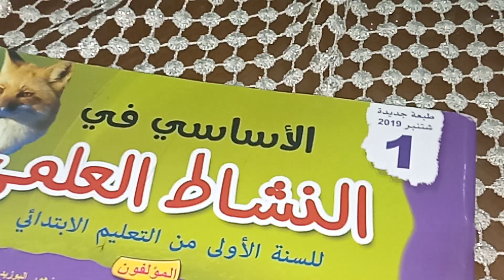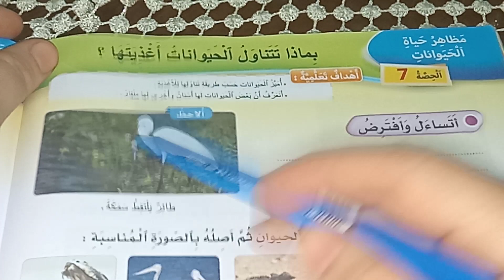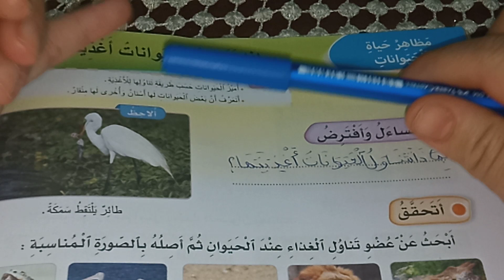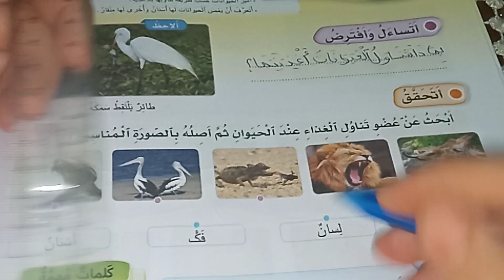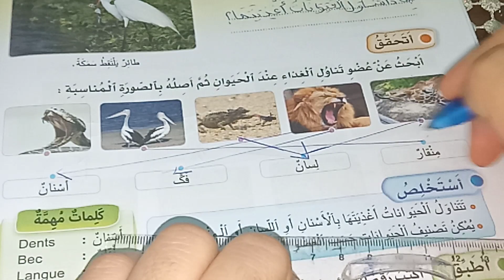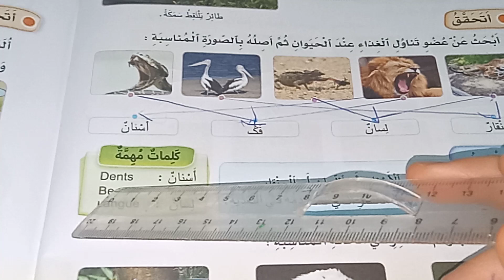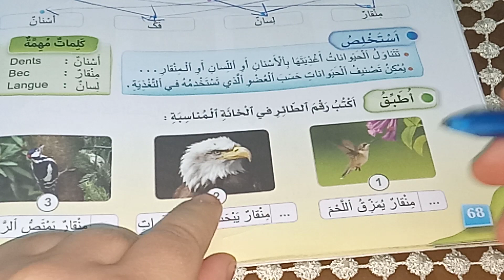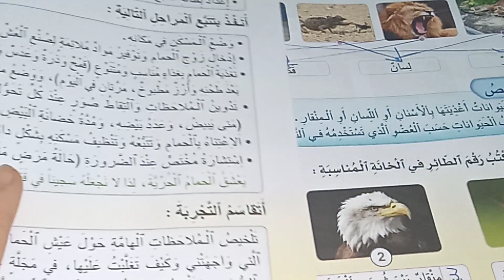الأساسي في النشاط العلمي المستوى الاول صفحة68بماذا تتناول الحيوانات اغذيتها